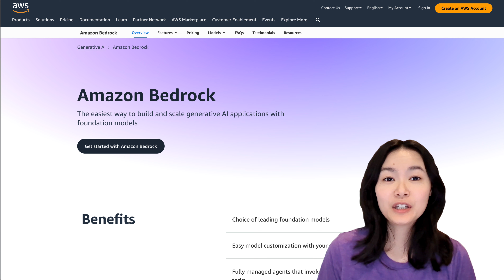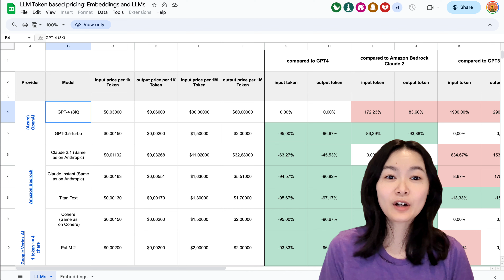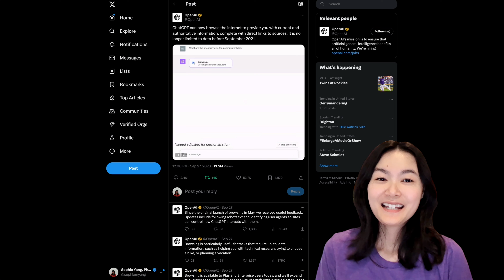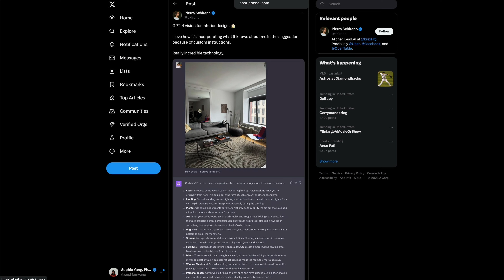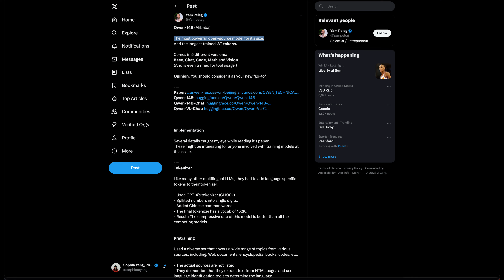Latest in AI: Meta's Smart Glasses, Cloudflare, Mistral 7B, DALLE3, and More!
🚀 Exciting week in the world of AI! Here's a roundup of the latest updates

- Meta drops Rayban smart glasses & introduces a slew of AI products, from stickers to AI characters!
- Amazon's Bedrock, a fully managed generative AI service, offers customization and competitive pricing @philschmid.
- Amazon investing $4 billion in Anthropic for Anthropic models and customization for Bedrock!
- Cloudflare's AI platform for scaling AI includes Workers AI, Vectorize, AI Gateway, and partnerships with Nvidia, Meta, Microsoft, Databricks, HuggingFace
- OpenAI unveils DALLE3! ChatGPT can now browse the web, speak, and more! OpenAI seeks a valuation of up to $90 billion! Mind-blowing growth.

Plus, two new open-source models:

- Mistral AI's Mistral 7B outperforms Llama 2 and rivals CodeLlma 7B in code performance!
- Alibaba's Qwen models shine across benchmarks, proving to be a powerful open-source model. 👏